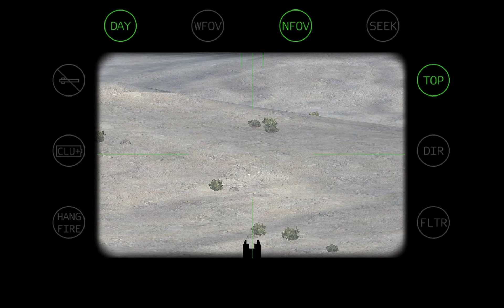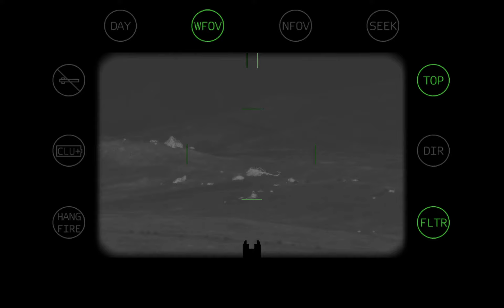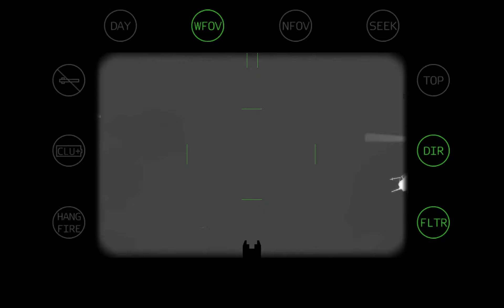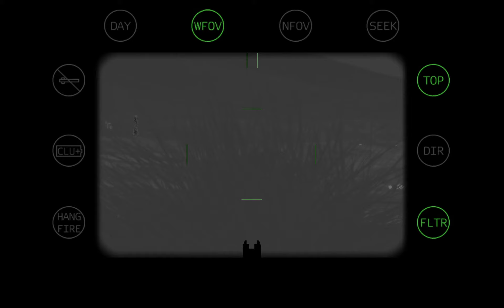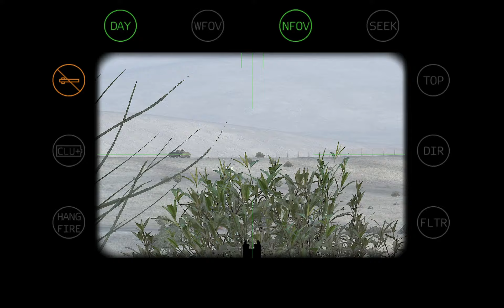WOG 04 07 14 Voshod